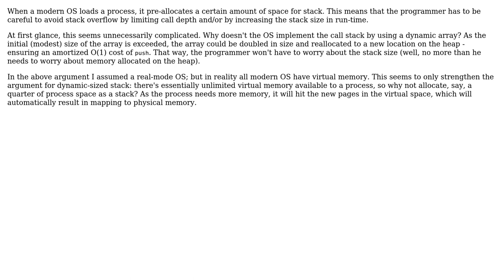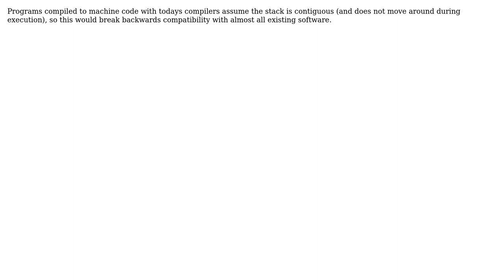Software Engineering: Why is call stack not implemented as a dynamic array in modern OS?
With thanks & praise to God, and with thanks to the many people who have made this project possible! | Content (except music & images) licensed under CC BY-SA | Music | Images & others | With thanks to user max user Martin Maat user JacquesB user Alex and the Stack Exchange Network Trademarks are property of their respective owners. You are responsible for your own actions.